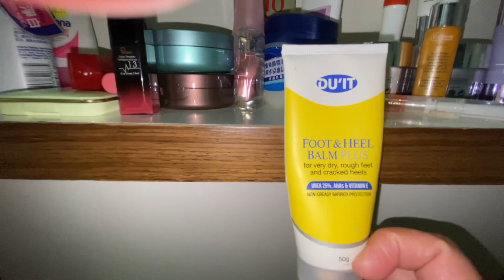Kebutuhan pokok wanita yang wajib pria tau